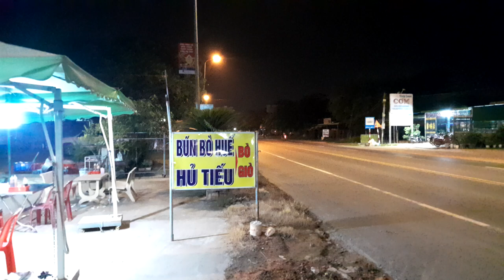Đêm Mùa Hè Thuận Nam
Đây là cảnh bầu trời đêm đẹp ở thị trấn Thuận Nam, huyện Hàm Thuận Nam, tỉnh Bình Thuận, lúc 21 giờ 15 phút, ngày 1/7/2024.